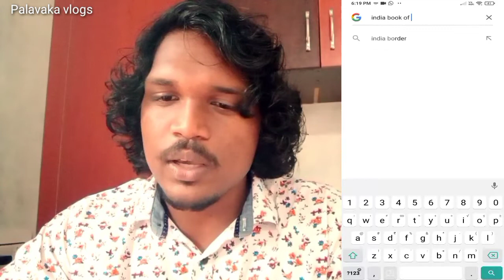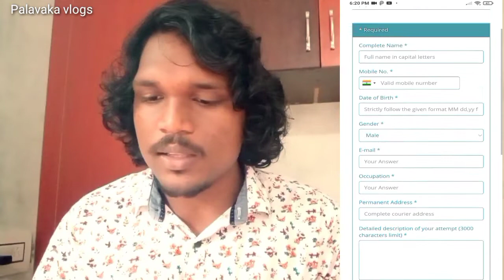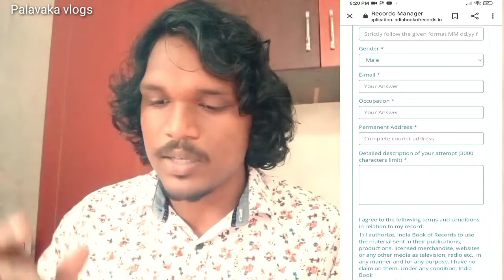how to apply india book of records malayalam tutorial എങ്ങനെ apply ചെയ്യാം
how to apply  india book of record,
malayalam  tutorial
online  application
certificate and  medals
malayalam tutorial
indian  record  holder, leafart
certificate for indian book of records
indian  book of record  malayalam indian book of record  achievement  pack unboxing video palavaka vlogs